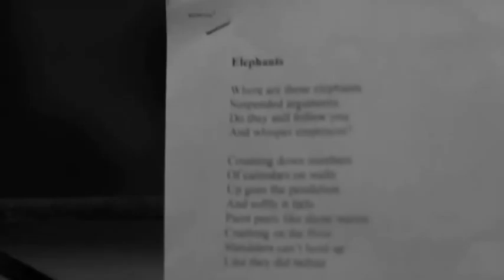Elephants by Beginner's Luck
Alternative / Jamband from Mumbai, IN